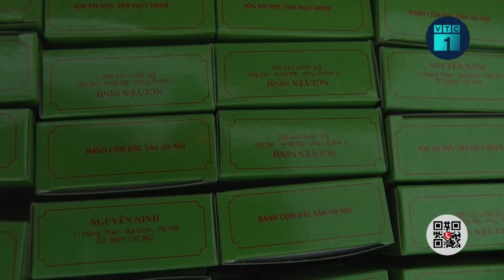Ngăn chặn thực phẩm bẩn, kém chất lượng xâm nhập thị trường | VTC1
VTC1 | Ngăn chặn thực phẩm bẩn, kém chất lượng xâm nhập thị trường
Thực phẩm “bẩn” không chỉ ảnh hưởng đến hoạt động sản xuất kinh doanh mà còn tác động trực tiếp đến sức khỏe của người tiêu dùng. Lực lượng chức năng các địa phương đã tập trung đấu tranh mạnh và kiên quyết xử lý nghiêm các hành vi buôn bán thực phẩm “bẩn”, thực phẩm không rõ nguồn gốc xuất xứ, kém chất lượng, góp phần ổn định thị trường, tạo tâm lý yên tâm cho người tiêu dùng.